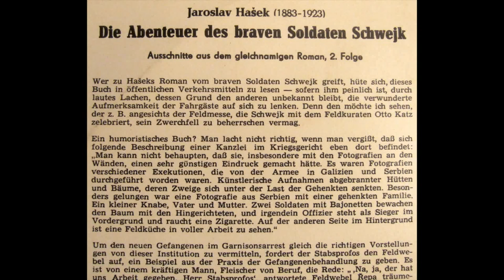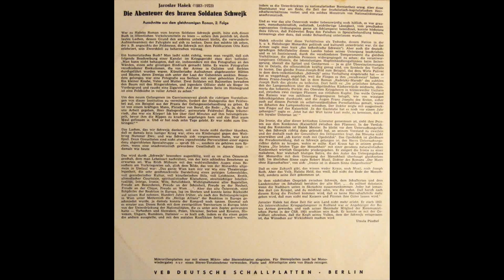Die Abenteuer des braven Soldaten Schwejk 7 / 7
Die Abenteuer des braven Soldaten Schwejk gelesen von Franz Kutschera Folge 2
Teil 7 von 7 von Jaroslav Hašek
Zwei Langspielplatten